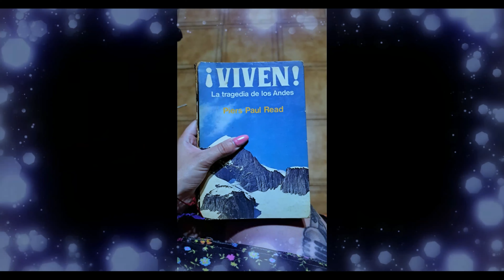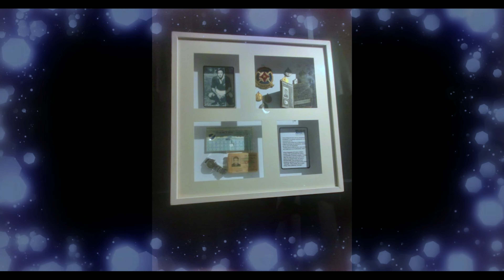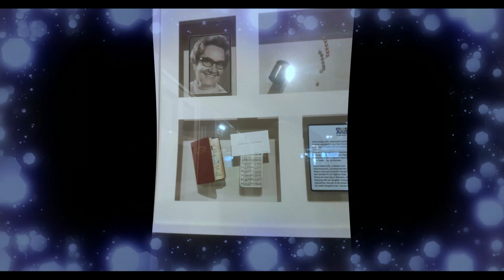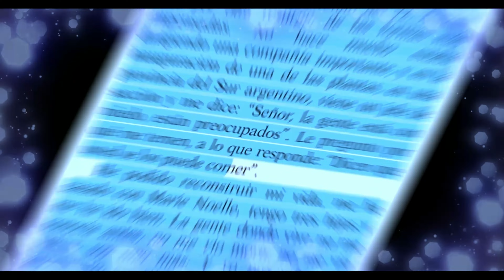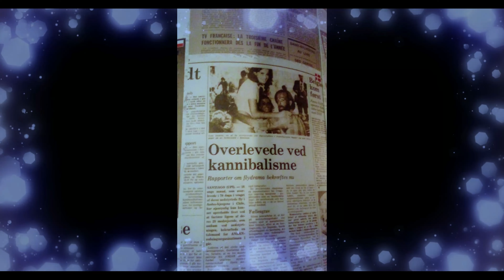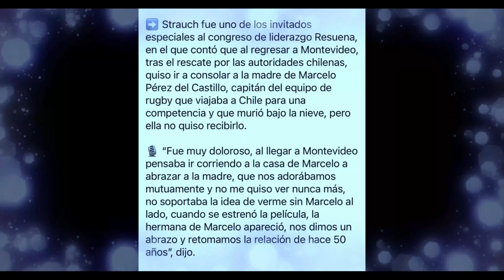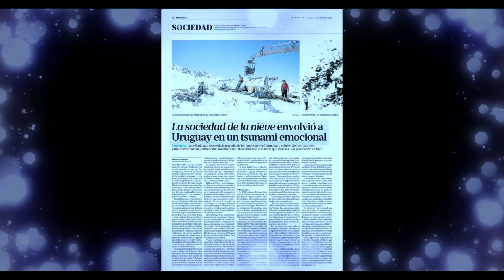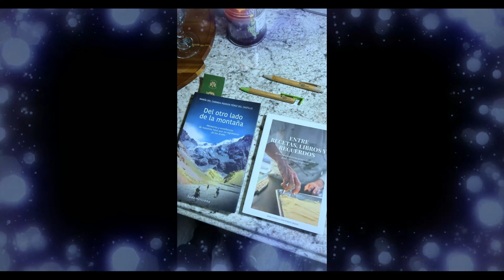La Más Grande Recopilación de Fotos Inéditas de la Sociedad de la Nieve, EL MILAGRO DE LOS ANDES